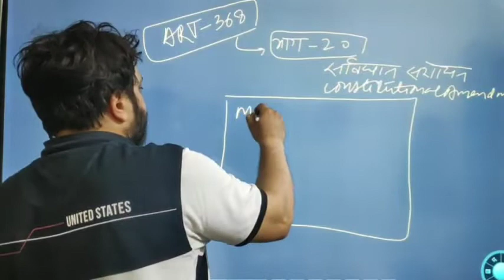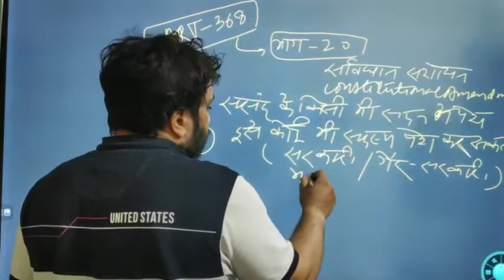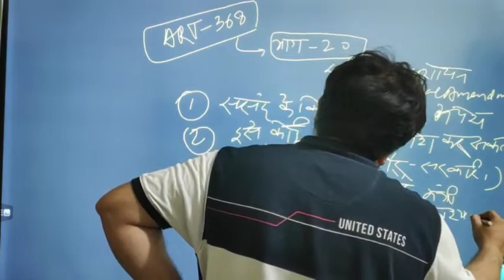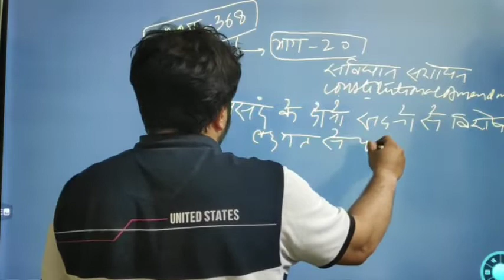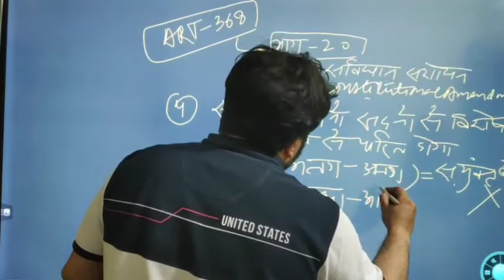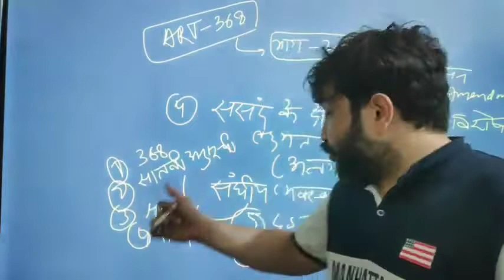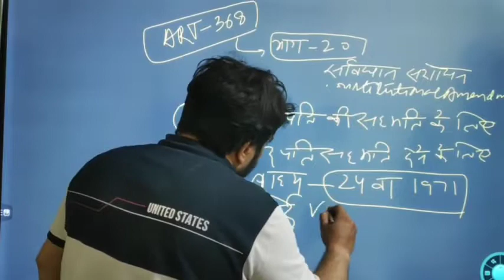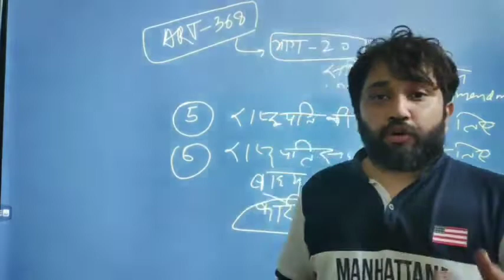article 368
what is article 368 in hind
Article 368 of Indian Constitution in Hind